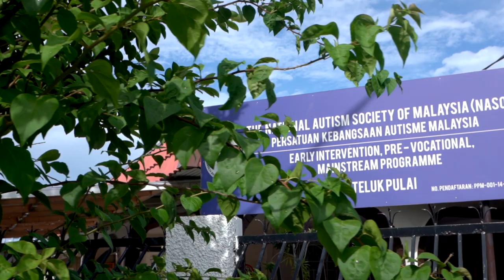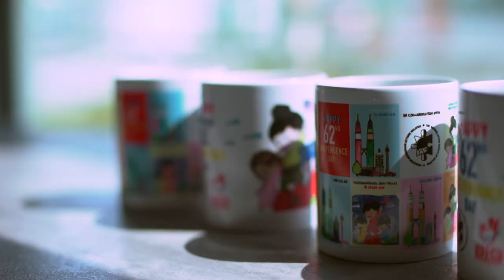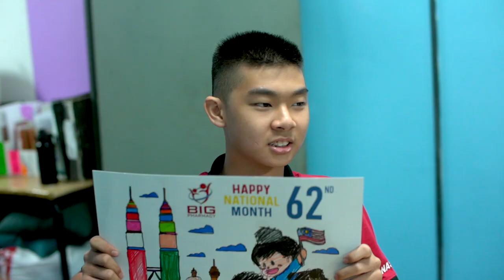Big Pharmacy and Nasom National Day Campaign (Autism Awareness)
[BIG CSR] In conjunction with the upcoming 62nd National Independence Day, BIG Pharmacy has initiated a special CSR programme to raise Autism awareness among our society by organizing a coloring activity at National Autism Society of Malaysia (NASOM) inTeluk Pulai. 🤗

A group of Autism kids who participated in this activity were from the age of 7 to 21 years old. They have unleashed their imaginations and shown their creativity in the coloring activity regardless of their limitation on social interaction and communication skills. Their drawings are specially selected and pieced into beautiful ceramic mugs.